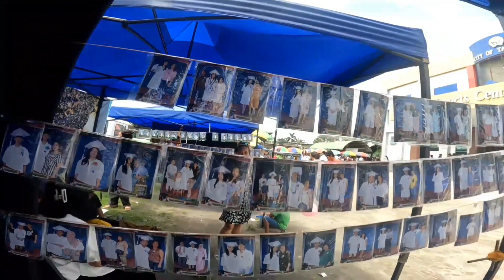NAKIPAG BREAK AKO SA MONTHSARRY NAMIN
NAKIPAG BREAK AKO SA GF KO SA MISMONG MONTHSARRY NAMIN.